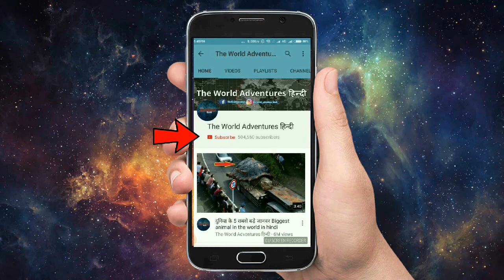इन 5 जहरीले कीड़े से हमेशा दूर रहें Most Painful Insect Stings In The World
This insect has a poisonous stinger hence you should never touch it. Never touch any wild insect if it can be avoided. what are some dangerous insects that many people don’t know about? These things look so cute that we certainly don't expect any harm from them. For humans and other vertebrates, the tarantula hawk has one of the most painful stings on the planet. Check out our list of the five most painful insect bites and stings in the world. Mosquitoes are most dangerous insect species on earth. these bugs are some of the most dangerous in the world.

Here Are 5 Of The Most Dangerous Bugs In The World.

1. Giantweta
2. Devil's flower mantis
3. Spiny flower mantis
4. Giraffe weevil
5. Peanut head bug

Massive Insects That Are Actually Real